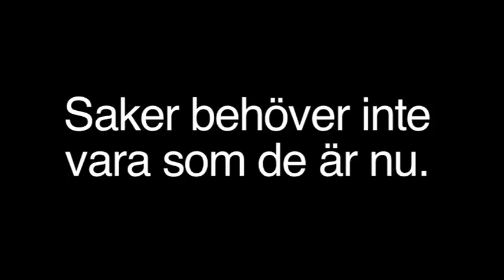Trailer - Vem vill du bli när du blir stor?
Trailer till filmen "Vem vill du bli när du blir stor?" som har premiär 5 juni på Bio Roy.

Mer info om vår kurs Klimat och förändring med filmen som verktyg på Färnebo folkhögskola filial i Göteborg och oss deltagande hittar du på vår hemsida